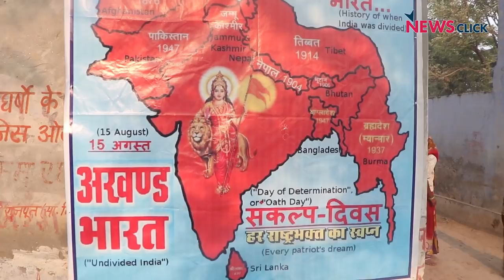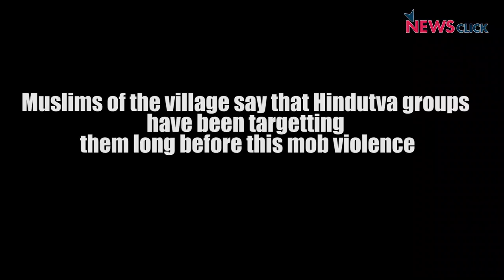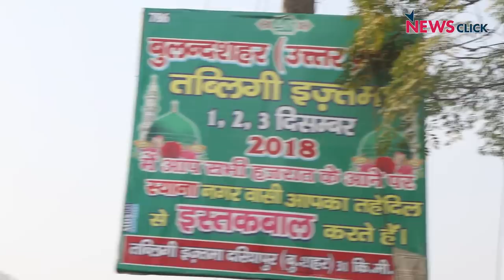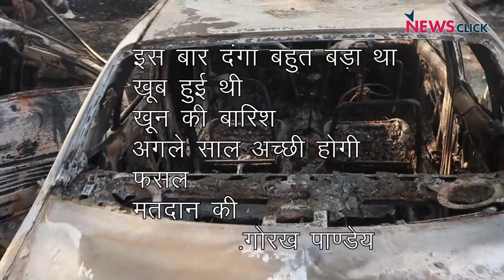Was Bulandshahr Violence 'Premeditated'?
Amid allegations that the violence in Bulandshahr – that claimed two lives including one of a police inspector, Subodh Kumar Singh – was pre-planned, Newsclick visited the conflict-torn villages of the Western Uttar Pradesh. Here is what we found.

Watch the ground report by Newsclick.